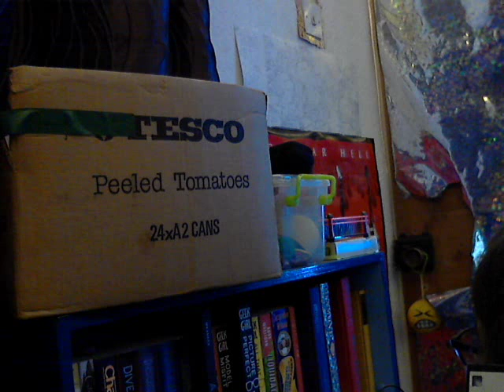Dezoki the Librarian